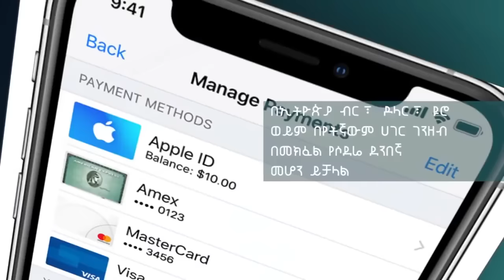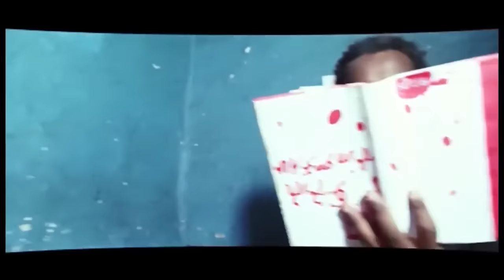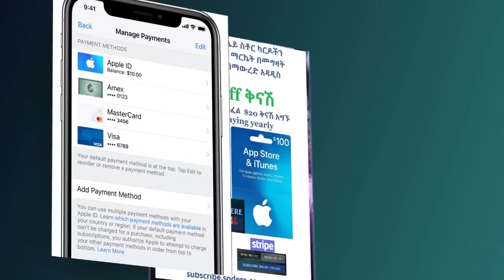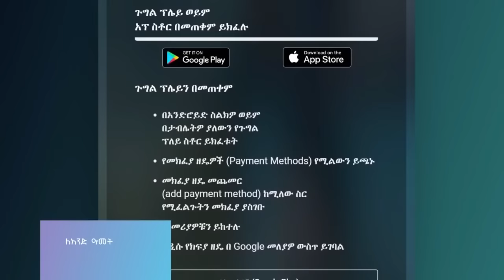ይሁዳ ነኝ ሙሉ ፊልም Yehuda Negn full Ethiopian film 2022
እዮብ ዳዊት፣ ቃልኪዳን ታምሩ Ethiopian film 2022